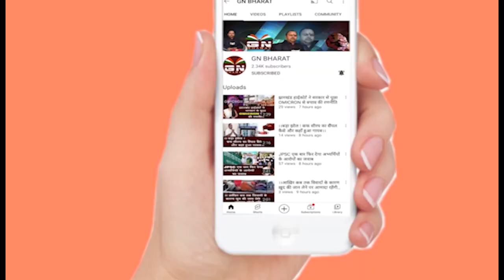मलेरिया से की सनातन धर्म की तुलना पर बाबूलाल ने CM सोरेन से पुछा- क्या यह सही है